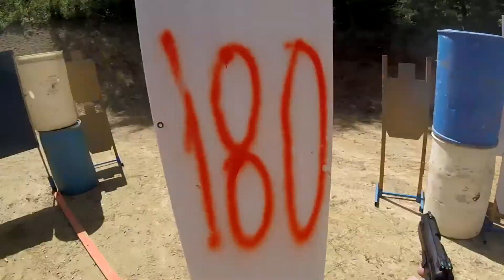Tangi Practical Shooters 6-28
6 stages including spinny plate things.  Those are hard.  I need to work on alot but reloading is high on the list.